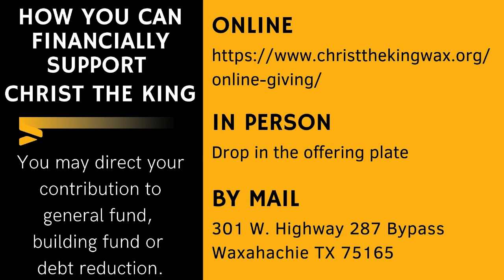December 24, 2023 Christmas Eve Soliloquy and Sermon